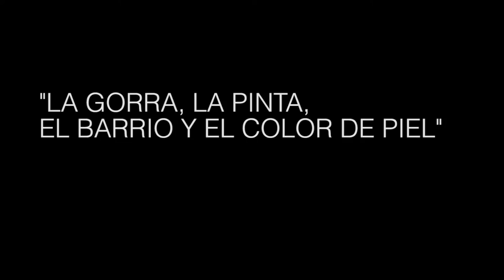Punto de vista: Juez Marcelo Giacoia ante la modificación del régimen penal juvenil